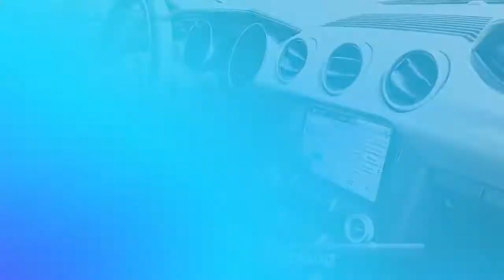Certified 2019 Ford Mustang GT Premium, Randallstown, MD 144140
2019 Ford Mustang GT Premium APPLE CAR PLAY, BLUETOOTH, BACK UP CAMERA, ALLOY WHEELS, ONE OWNER, BALANCE OF FACTORY WARRANTY, LEATHER SEATS, HEATED SEATS, KEYLESS ENTRY, EXCLUSIVE ADVANTAGE CERTIFIED (125 POINTS INSPECTION), ABS brakes, Compass, Electronic Stability Control, Front dual zone A/C, Heated door mirrors, Heated front seats, Illuminated entry, Low tire pressure warning, Remote keyless entry, Traction control.***EXCLUSIVE CERTIFICATION ON ALL VEHICLES*** Buy online ! -Email -Text WE WILL DELIVER YOUR EXCLUSIVE VEHICLE TO YOUR FRONT DOOR! See dealer for details. All prices exclude,tax, tags, $499 Dealer Processing Fee (not required by law) and certification. Some vehicles prices require financing through one of our lending institutions with approved credit. To receive this internet price, you must print and present this page to the sales team upon arrival. All vehicles subject to prior sale.

[RLVID:1482:b1111cbb0a127c06:d7e5c4a165986d05:1]